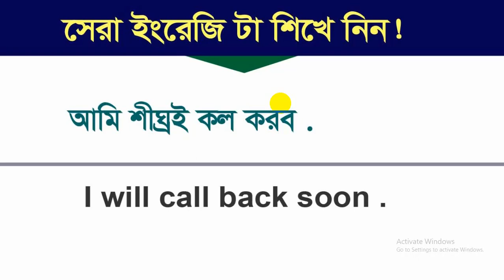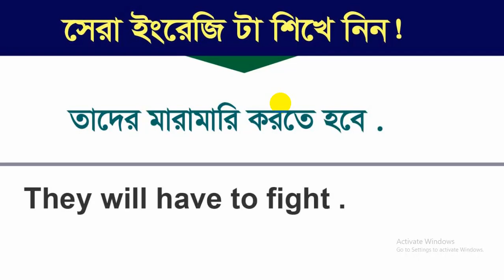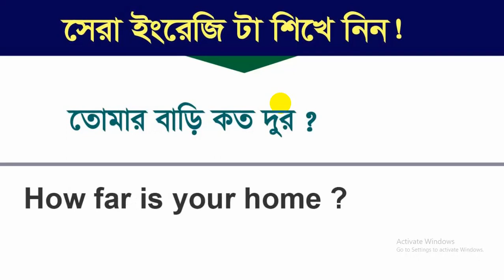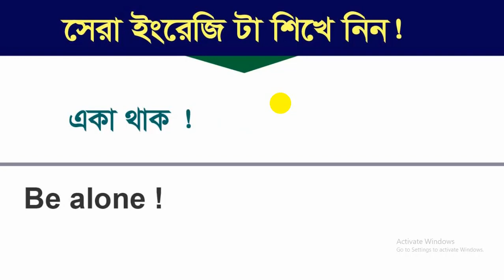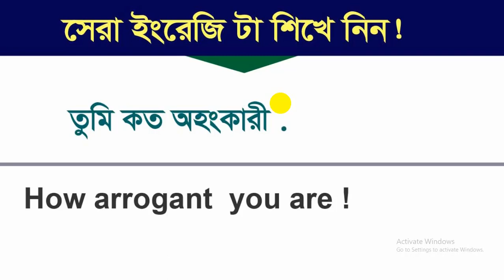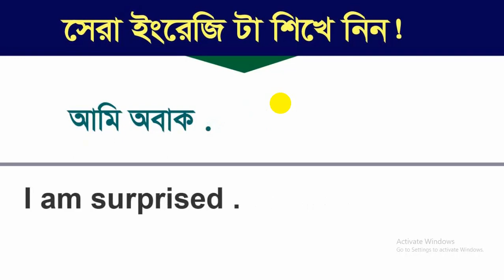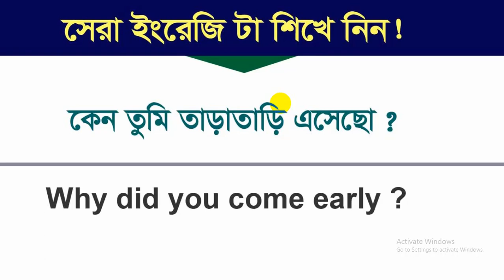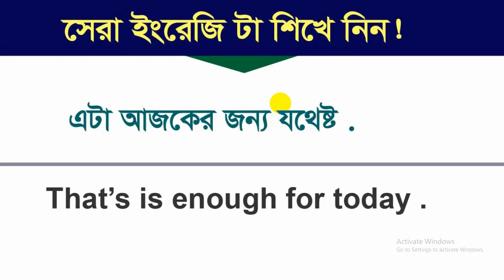English Fluently Speaking - Daily use English learning Everywhere - Best English to Bengali language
Here you know local languages , Very easy spoken language as bangle,
You know words. Thanks ,